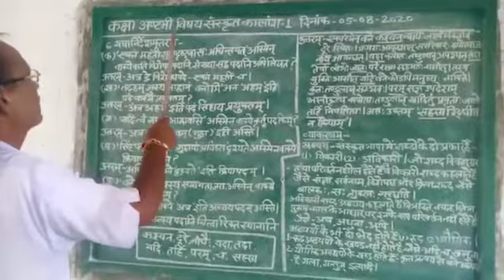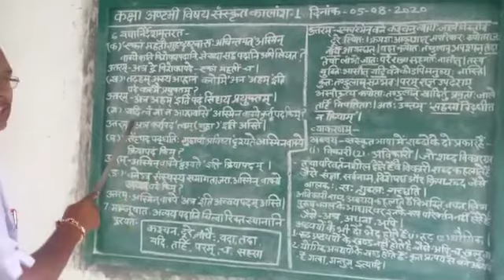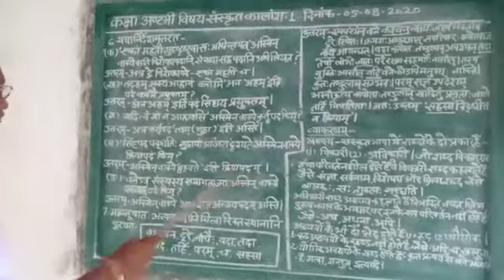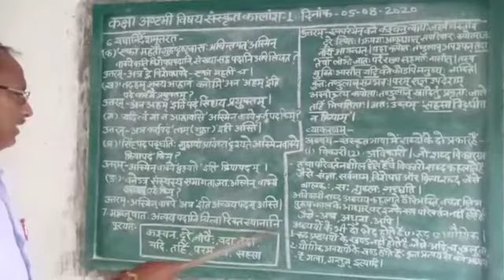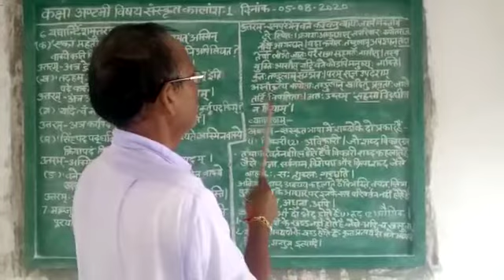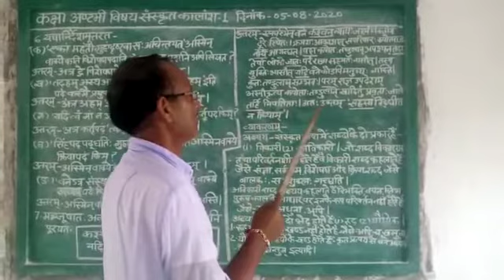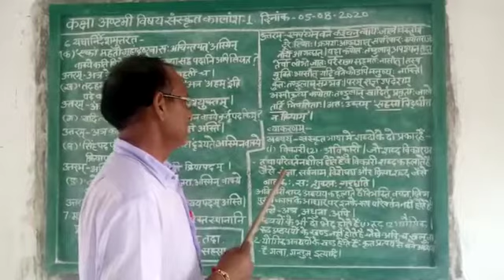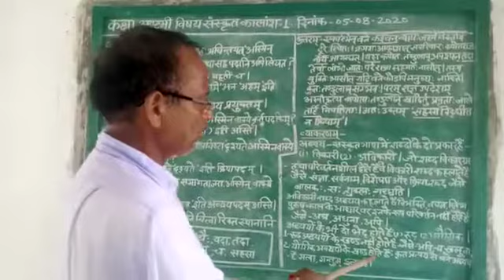Class 8 sub. Sanskrit lesson 2 question and answer